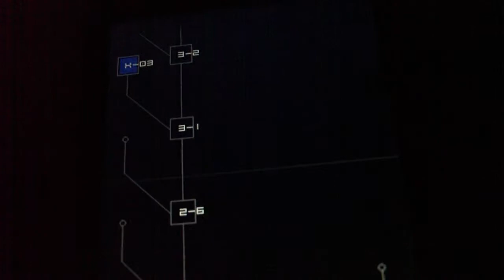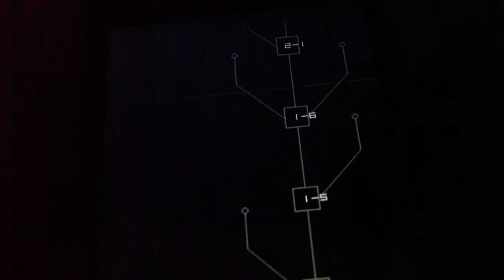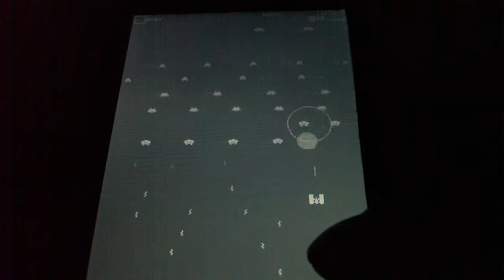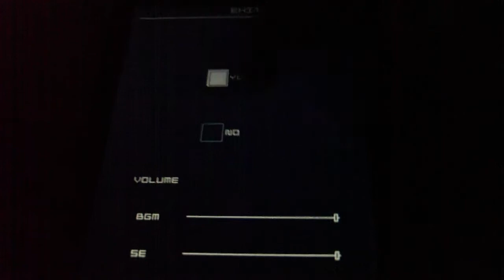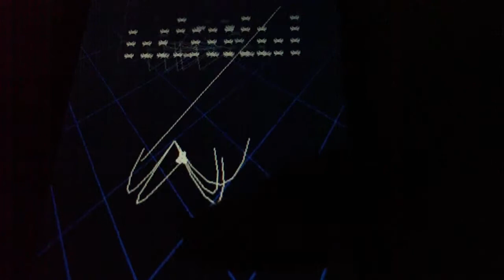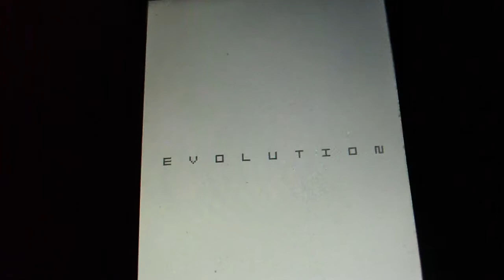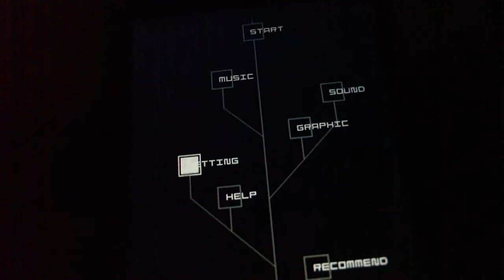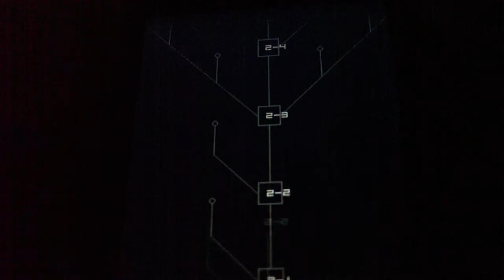8 Space Invaders Infinity Gene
Das Alte Space invaders war mal so ein suchtfacktor game das neue hats aber auch nicht ohne und kostet 4 euro